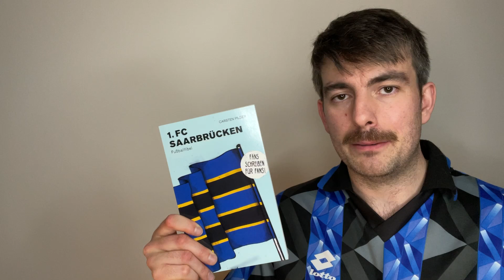FCSBlog Analyse: Türkgücü München - 1. FC Saarbrücken 1:5 (Saison 2021/2022)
Trotz zahlreicher fehlender Stützen präsentiert sich der 1. FC Saarbrücken frisch, jugendlich und schnell in München!

Ihr könnt das FCSBlog auch unterstützen:
Carsten Pilger
Betreff: FCSBlog
IBAN: DE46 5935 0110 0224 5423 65
BIC: KRSADE55XXX